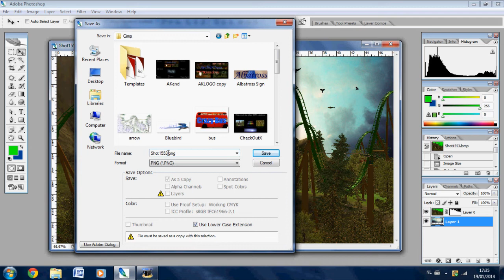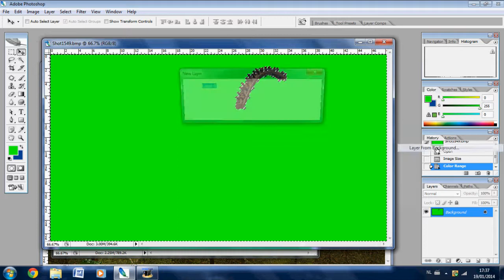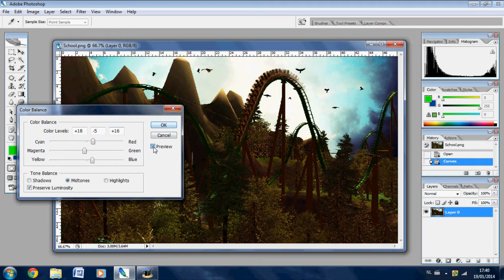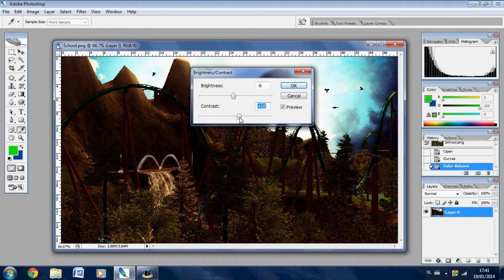RCT3 Picture Editing - Movement (Timelapse)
*SCHOOL PROJECT*
As an art project, I had to make an artwork with movement in it, and basically anything was allowed. So I decided to do this, an RCT3 picture edited in Adobe Photoshop CS2.
As an extra, I decided to make a timelapse of the photoshopping process and uploaded it here. It's not much, but nevertheless I hope you like it.

By the way: the coaster on the pic probably won't be released. It's not much more than the airtime hills in the pic and two curves at either ends :P